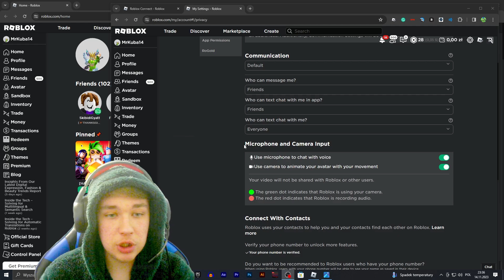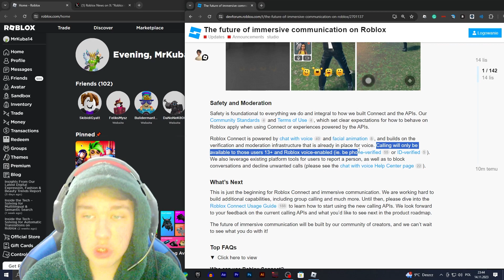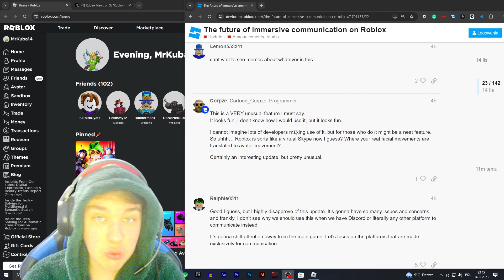ROZMOWY TELEFONICZNE | (Nowa Funkcja!) | Roblox News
😊Siemka!!!

Wstęp: 00:02
Rozmowy:  00:03
Fajne czy nie?: 1:54
Koniec: 2:13

🎬Montaż: Adobe Premiere Pro
📽Nagrywarka: OBS (Open Broadcaster Software)
🗺Miniaturka: Photoshop